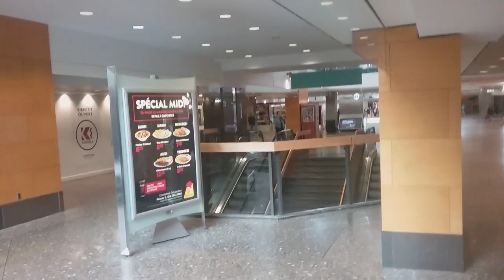Desjardins HQ Scene Oct 6